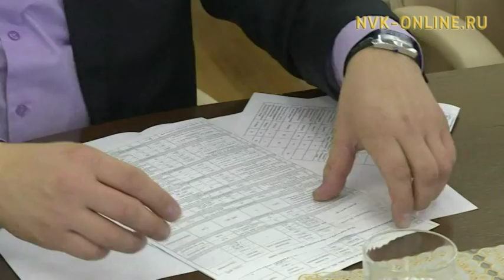2025 сылга диэри республика оскуолаларыгар иккис сменаны суох оҥорор сорук турар